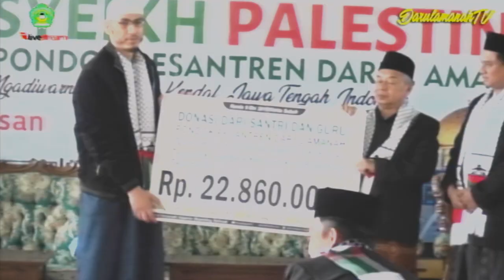Safari Ramadhan 2019 SYAIKH PALESTINA Syaikh Zakaria Ghasan, Di Pesantren Darul Amanah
Safari Ramadhan 2019 SYAIKH PALESTINA bersama Syaikh Zakaria Ghasan, Pimpinan Pesantren Memberikan Donasi Rp. 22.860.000, Kepada Rakyat Palestina.
Semoga Bermanfaat di Negara Palestina.